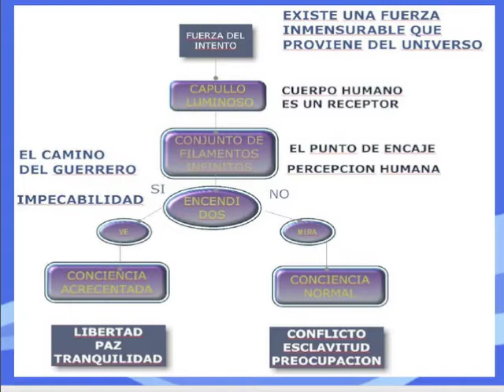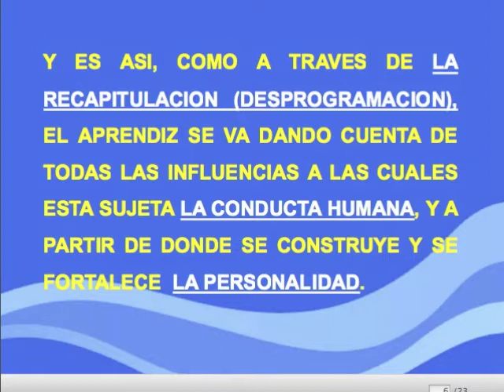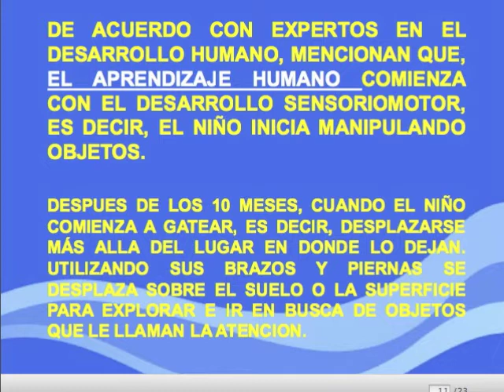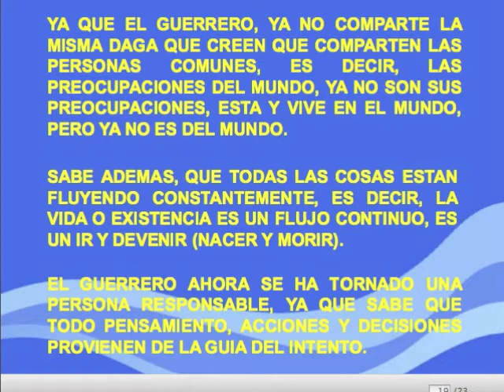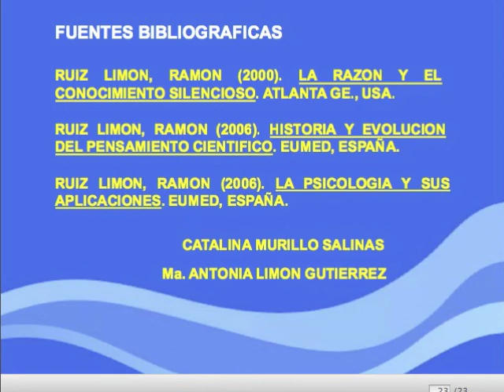El Camino del Guerrero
Presentación del autor Ramón Ruiz Limón